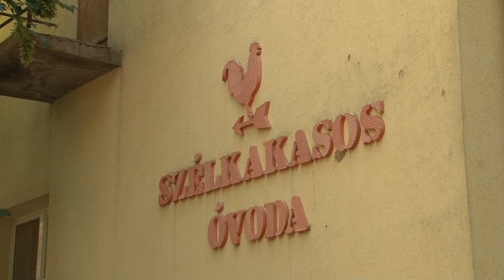24 millió forint jut óvodai felújításra - Bonyhád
24 millió forint jut óvodai felújításra - Bonyhád

Minden eddiginél többet, 24 millió forintot szavazott meg Bonyhád város Önkormányzata az óvodák korszerűsítésének fedezetére ebben az évben.  munkák előre haladott állapotban vannak. A Szélkakasos óvodában a vizesblokk újjul meg tervek készülnek az elektromos hálózat felújítására is. Majoson pedig új kerítés épül az intézményben.